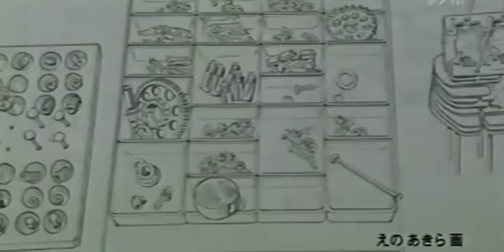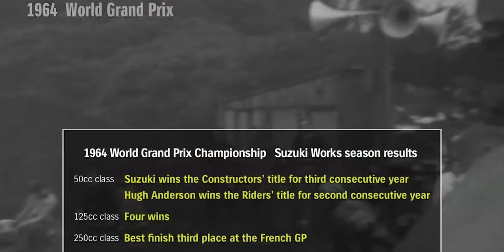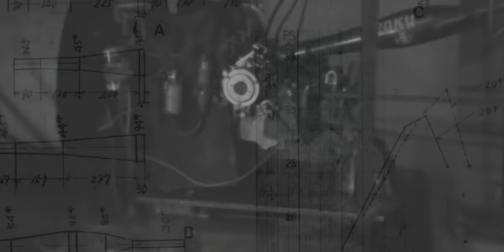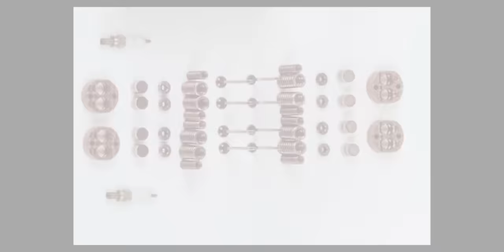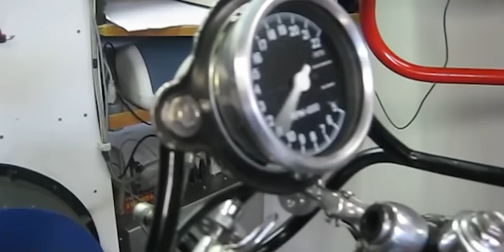Gimana Cara MOTOR 4-TAK KALAHKAN 2-TAK? | HONDA RC116 | Crazy 60's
Banyak banget trik yang bisa dilakukan untuk mengurangi bobot motor kita, atau yang bahasa kerennya disebut weight reduction. Ada yang pakai sparepart super ringan, mencopot beberapa part body motor, sampai trik yang paling konyol kayak mencopot rem.

Tapi, yang paling sukses mengombinasikan trik eksotik sampai yang konyol tadi, cuma Honda pastinya!

FOLLOW ENOANDERSON - MOTORBIKES

SUPPORT ENOANDERSON - MOTORBIKES